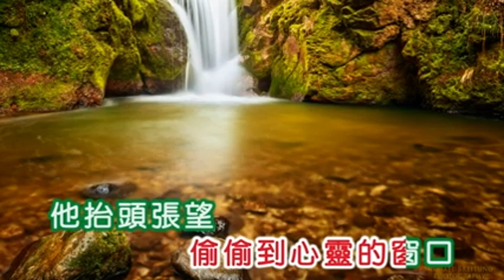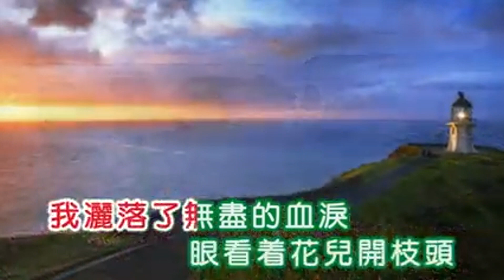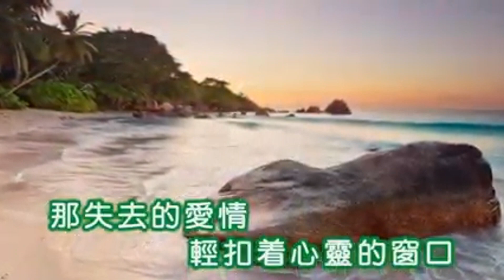1091被刺的手